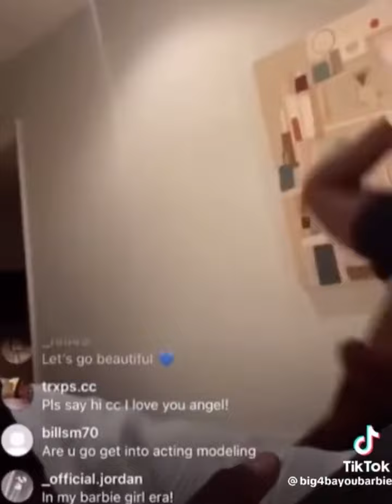Angel Reese Diss Diamond Miller😂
Angel Reese & Flau’jae Diss South Carolina On Live After Aneesah commitment